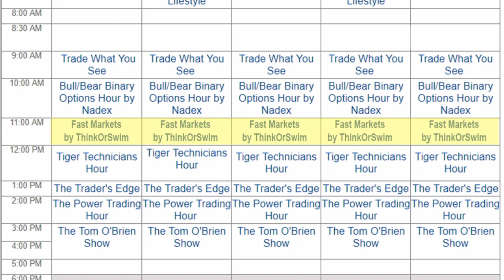March 26th, 4PM ET Market Update with Tom O'Brien on TFNN